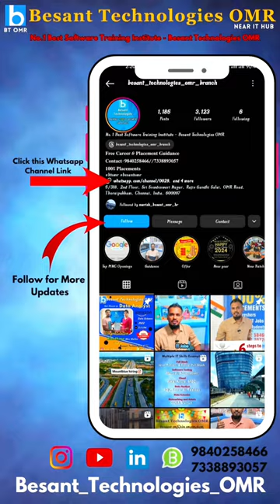How to become a Software Developer in 2024 | Besant Technologies OMR Branch | 100% Placement Support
💐Congratulations Deepa R for Getting placed as a # Software Developer with 3 LPA 💐

🔥Fresher (MCA)2023) to IT Software Developer🔥

🎉Deepa R Completed Java Full Stack Master Program Course in Besant Technologies OMR Branch (IT Hub). 🎉

Dream + Hardwork = Success💯🎯🔥

👉 Flexible Batch Size
👉 Real Time Working Professional Trainers
👉 100% Practical Sessions with Real Time Projects

📌SAVE! & Follow @besant_omr_branch for More Job Related Tips and Career guidance! 🎯

Best wishes for your new beginning Deepa R 🔥💯 🤝 🔥💯

✅ Career is a very important thing in one’s life!
👉 Don’t Worry About that, when you’re choose right place❤️

📍Besant Technologies OMR Branch (IT Hub)🏅🔥

𝑪𝒉𝒆𝒄𝒌 1𝒌+ 𝑷𝒍𝒂𝒄𝒆𝒅 𝑺𝒕𝒖𝒅𝒆𝒏𝒕𝒔 𝑽𝒊𝒅𝒆𝒐 𝑹𝒆𝒗𝒊𝒆𝒘𝒔 👉
𝒉𝒕𝒕𝒑𝒔://𝒘𝒘𝒘.𝒚𝒐𝒖𝒕𝒖𝒃𝒆.𝒄𝒐𝒎/@𝒃𝒆𝒔𝒂𝒏𝒕𝒕𝒆𝒄𝒉/𝒗𝒊𝒅𝒆𝒐𝒔 🔥

𝐁𝐚𝐥𝐚 (𝐆𝐌): +𝟗𝟏 𝟗𝟖𝟒𝟎𝟐𝟓𝟖𝟒𝟔𝟔
𝐒𝐚𝐭𝐡𝐢𝐬𝐡(𝐌𝐚𝐧𝐚𝐠𝐞𝐫): +𝟗𝟏 𝟕𝟑𝟑𝟖𝟖𝟗𝟑𝟎𝟓𝟕
𝐍𝐚𝐠𝐞𝐬𝐡 (𝐀𝐬𝐬𝐢𝐬𝐭𝐚𝐧𝐭 𝐌𝐚𝐧𝐚𝐠𝐞𝐫) : +𝟗𝟏 𝟖𝟗𝟐𝟓𝟖𝟏𝟎𝟕𝟒𝟕

𝐃𝐢𝐫𝐞𝐜𝐭 𝐖𝐚𝐥𝐤-𝐈𝐧
𝐁𝐞𝐬𝐚𝐧𝐭 𝐓𝐞𝐜𝐡𝐧𝐨𝐥𝐨𝐠𝐢𝐞𝐬 𝐎𝐌𝐑 𝐁𝐫𝐚𝐧𝐜𝐡 (𝐍𝐞𝐚𝐫 𝐈𝐓 𝐇𝐮𝐛)

5/318, 2nd Floor, Sri Sowdeswari Nagar, Rajiv Gandhi Salai, Thoraipakkam, Chennai, Tamil Nadu 600097

Deepa R, an MCA graduate from 2023, successfully completed the Java Full Stack course at Besant Technologies Omr Branch. Excited to announce that I have been placed as a Software Developer with 3 LPA! 🎓💻